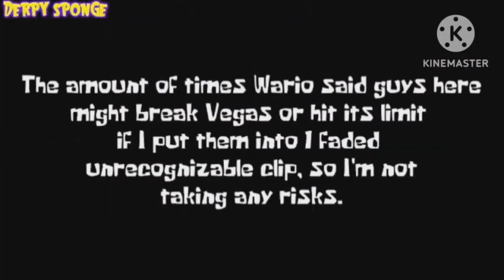Grounder - Round 26 (Belinea Computer Makes Round 27)